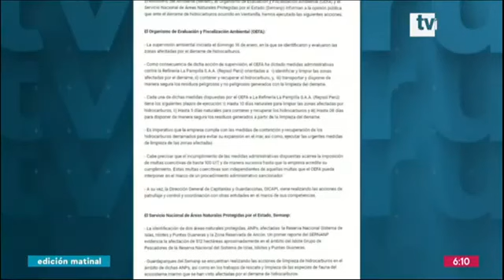Minam sobre derrame de petróleo: se ha constatado graves impactos y daños ambientales ocasionados